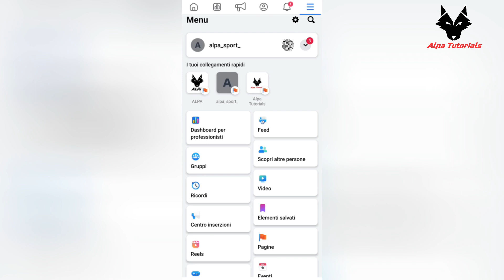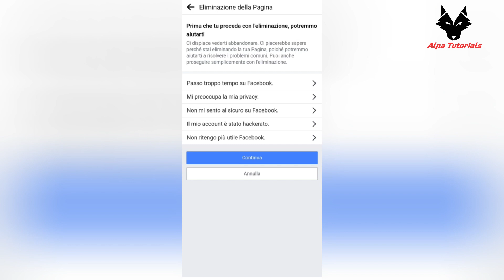Come eliminare una pagina su Facebook nel 2024